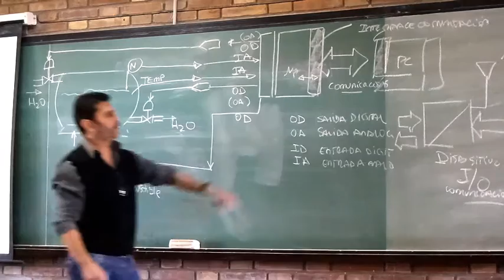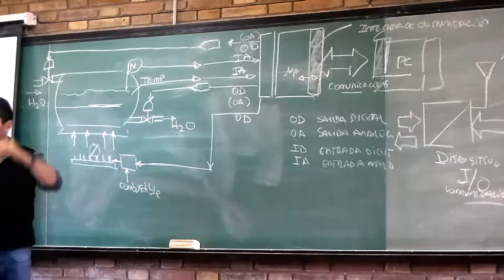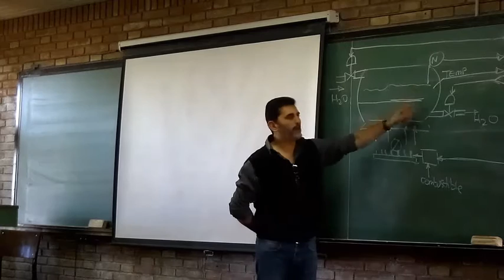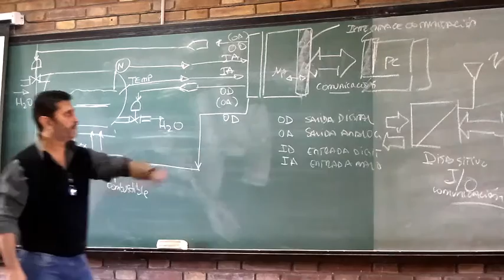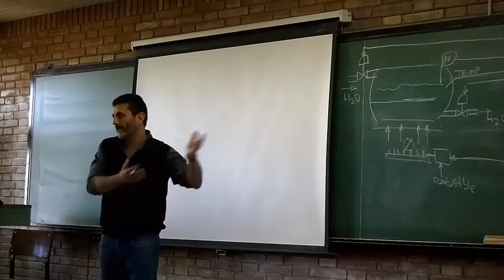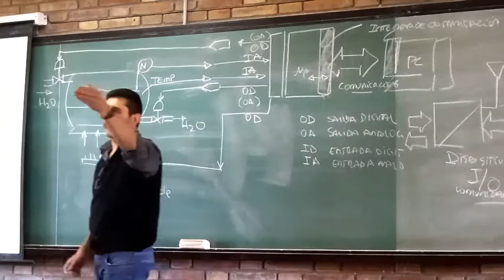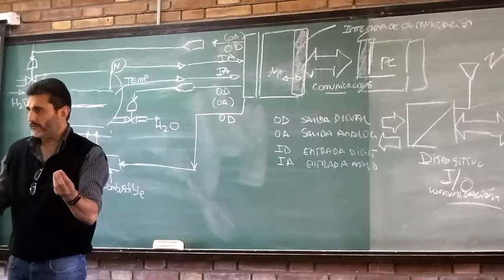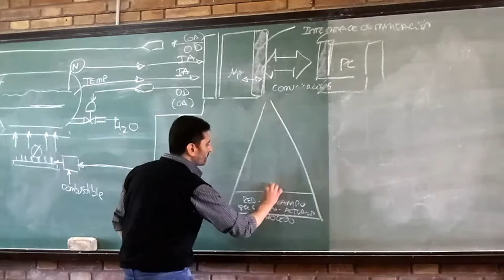ELECTRÓNICA - UNIDAD 9: SISTEMAS SCADA (2/11) - 2016